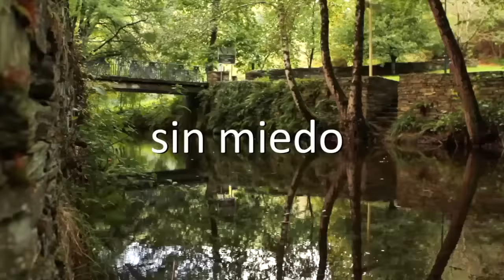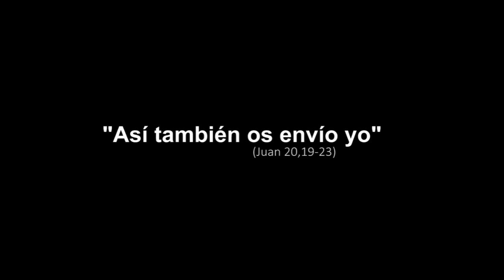Enviados - Pentecostés, Ciclo C